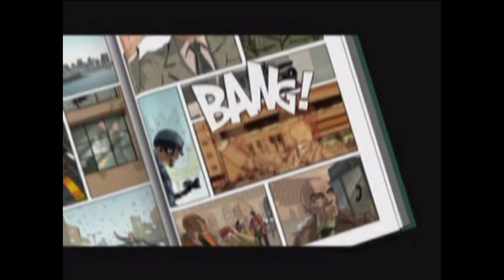XII - PS2 Gameplay Opening